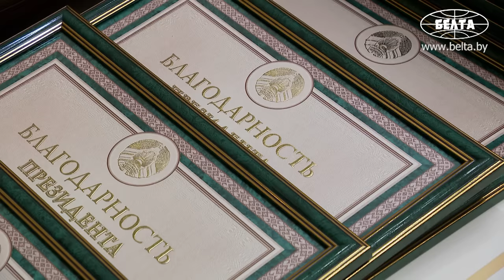Лукашенко: Ну, у тебя день! // Президент говорит с офицерами: про Украину, Польшу и Литву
Лукашенко: Мы и далее будем развивать, укреплять и совершенствовать наши Вооружённые Силы, также с учётом опыта боевых действий! Белорусы не хотят войны, но на любую провокацию против нас ответ должен быть решительным и жёстким! Каждый из вас это должен усвоить. Это наша принципиальная позиция. Есть кому и есть чем ответить любому агрессору!

Президент Беларуси Александр Лукашенко 16 июля вручил генеральские погоны представителям высшего офицерского состава.